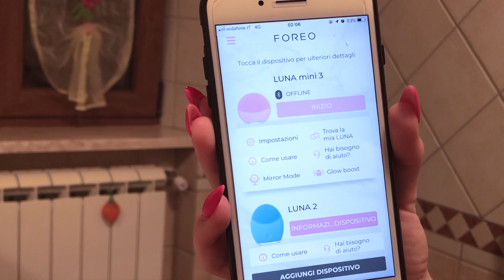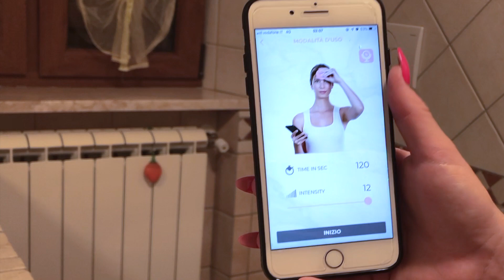JAK UTRZYMUJE CERE W IDEALNYM STANIE???|TEST LUNA MINI 3|FOREO|CZY WARTO??💗🔥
Hejka hej️❤️
Zapraszam was dzisiaj na test, sonicznej szczoteczki do oczyszczania skóry i masażera do twarzy szwedzkiej firmy FOREO!!
Mam nadzieję, że zauważycie razem ze mną poprawę mojej cery po tygodniu używania LUNY, dziękuje bardzo za cierpliwość i zapraszam do oglądania 🥰